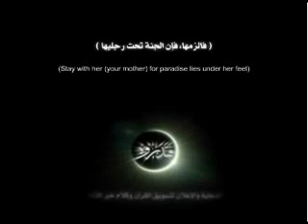حيل ابليس & طاعة الام Satan evil tricks & obey mother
Series
Satan evil tricks
ســلــســلـة
حيل ابليس الشريرة